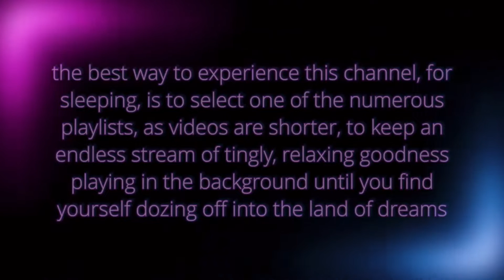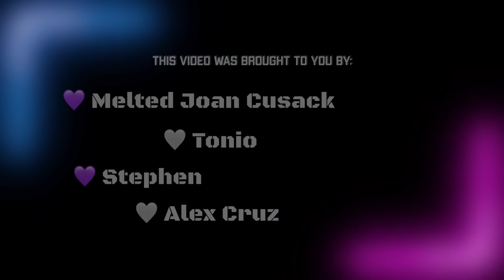ASMR Male | trigger words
Hello Friend! 😀 This is an ASMR Male trigger words video with credit to ASMR JoJo for these particular words! Trigger words are words that provide a super tingly experience. If you like male asmr, then this video is for you! 🥳

N/A

OTHER SOCIALS!

Midlife_Kysis

SEND ME SOMETHING TO REVIEW!

CAUTION!

🚨 ASMR videos are for entertainment, relaxation, and tingle sensations only! For more information on ASMR, please visit the following:

This video should not substitute the use of any medical or professional treatment. Please ask your doctor if you are experiencing issues with sleep, depression, or anxiety.